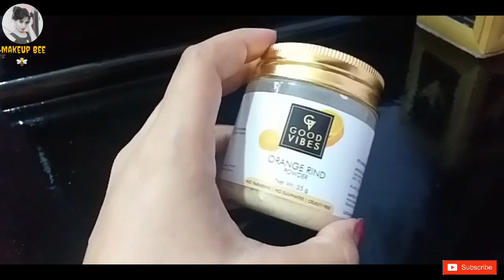Honest Review of GOOD VIBES Orange Peel Powder || Uses & Benefits || in Bengali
Makeup Bee☆

Hey Makeup bee

     So aj ami tomader sathe Share kor6i good vibes orange peel powder review  kr6i jete super  ta face powder.ata all skin types ..
                   I hope like it...♡

Good vibes orange peel powder..    M.R.P-105